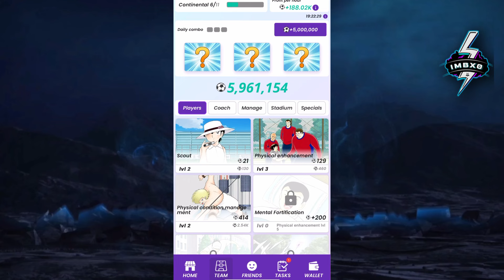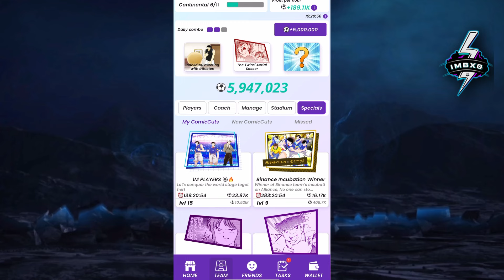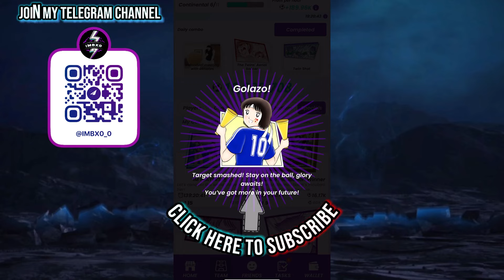Captain Tsubasa Daily Combo Cards Today For 28 SEPTEMBER | How to unlcok Twin Shot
I found 3 Combo Cards today! The Solution to unlock ( Twin Shot ) Card, ( Individual meeting with athletes) card and ( The Twin’s Aerial Soccer ) card in Description down below. Get 5,000,000 free Balls ⚽, tokens airdrop.

CaptainTsubasa Captain Tsubasa Rivals Daily Combo Cards for for September 28th – 29th , 2024 !

◈ Reward: - 5,000,000 Balls from Mystery Cards in Captain Tsubasa Rivals today.
About Captain Tsubasa:
Take charge of your own football team. Tap to play, collect coins, and boost your passive income to build the strongest your football team. Earn rewards and team up with friends to gain even more. Your efforts will be rewarded when the token is listed (dates coming soon). Play-to-earn airdrops await. Join now and kick off your journey!

 What is Captain Tsubasa?
HOW much is Captain Tsubasa coin?
Is Captain Tsubasa coin a good investment?
 HOW to increase profit per hour in Captain Tsubasa
 HOW to increase profit per hour in Captain Tsubasa tricks
 best way to increase profit per hour in Captain Tsubasa
 HOW to increase profit per hour in Captain Tsubasa easily
 today daily combo on Captain Tsubasa
Captain Tsubasa hari ini
Captain Tsubasa Combo hari ini
Combo Captian Tsubasa hari ini
Kartu Captian Tsubasa hari ini
Kartu Captian Tsubasa
cara buka kartu di Captain Tsubasa
cara buka kartu Individual meeting with athletes
cara buka kartu Twin’s Aerial Soccer
 Cara buka katu Twin Shot
Cara membuka kartu di Captin Tsubasa
 كابتن ماجد
شرح بوت كابتن ماجد
زيادة ربح في بوت كابتن ماجد
كيفية السحب من كابتن ماجد
حل لغز كروت كومبو كابتن ماجد
حل لغز كروت كابتن ماجد بوت اليوم
بوت كابتن ماجد
بوت كابتن تسوباسا
طريقة فتح كروت كابتن ماجد
شرح فتح بطاقات كابتن ماجد
طريقة فتح بطاقات كابتن ماجد
كومبو كابتن ماجد اليوم
كابتن ماجد
طريقة فتح بطاقة Twin’s Aerial Soccer
طريقة فتح بطاقة Twin Shot
طريقة فتح بطاقة Individual meeting with athletes
شرح ربط محفظة بوت الكابتن ماجد
بوت الكابتن ماجد
شرح بوت كابتن تسوباسا
زيادة ربح في بوت كابتن تسوباسا
حل لغز كروت كومبو كابتن تسوباسا
حل لغز كروت كابتن تسوباسا
حل لغز كروت كابتن تسوباسا بوت اليوم
حل لغز كروت كابتن تسوباسا اليوم
شرح فتح بطاقات
بوت Captain Tsubasa